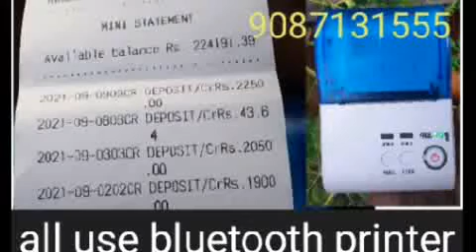mantra mfs 100 biometrics tamil/identi5 Bluetooth biometrics